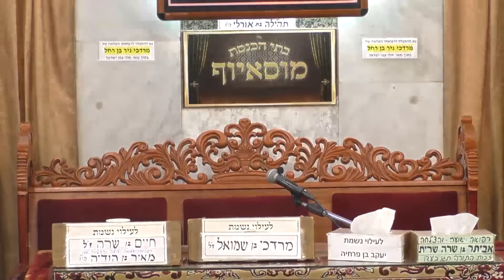הרב נפתלי ניסים נבואת יחזקאל על הגאולה